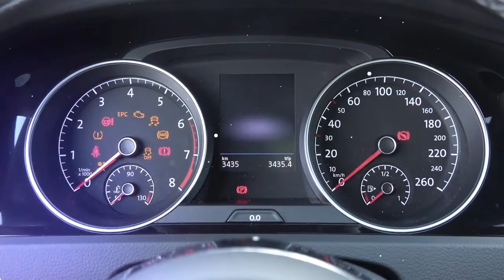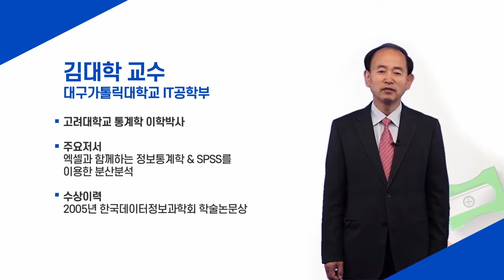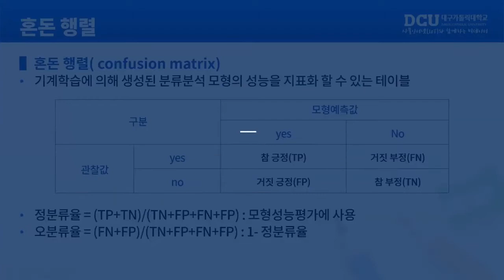[빅데이터 분석 기술의 이해] 지금은! 빅데이터 시대!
🔊 본 강의는 빅데이터수집, 저장, 처리, 분석, 활용에 관한 빅데이터 기술을 이해하고 설명합니다.
🔊 데이터 분석 프로젝트를 수행할 수 있습니다.

단순한  Big Data 아닙니다!
빅데이터에 대해 자세히 알아볼까요?!